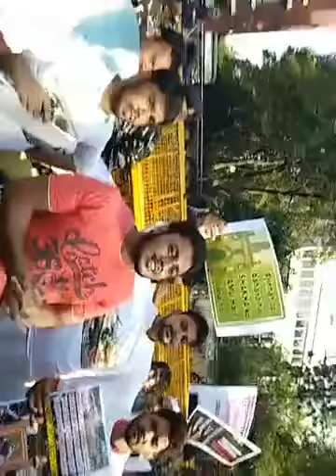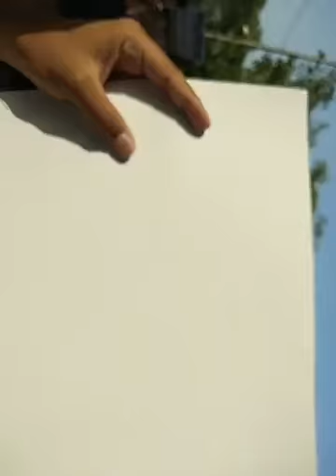HUGE PROTEST IN DELHI IN FRONT OF UP भवन ON AMU ISSUES .REPORT BY MD TASLEEM